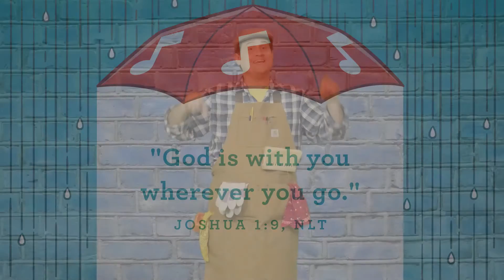CCO Kids Worship Online | Toddler Town & Kritter Junction | Sunday, October 4, 2020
Check out today's Preschool Service for the little ones!

Make sure to let us know you're watching by liking, commenting, & sharing.

This video was created with children 5 years old & younger in mind. Are you a "big kid" or a parent looking for an older child? Please watch today's "WKPG" Service for students in K-5th Grades.